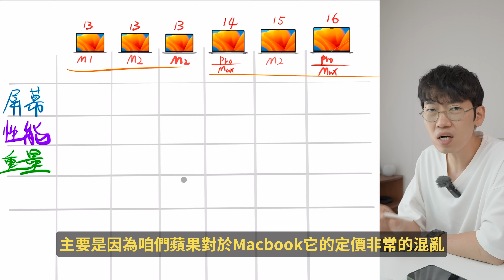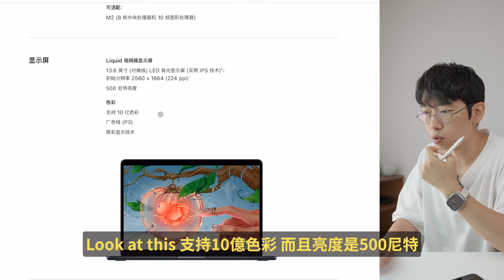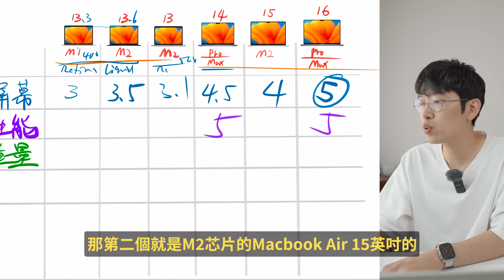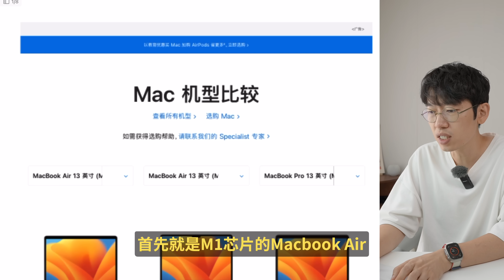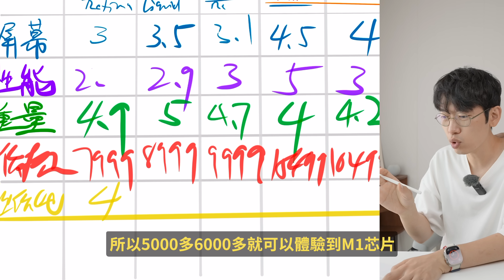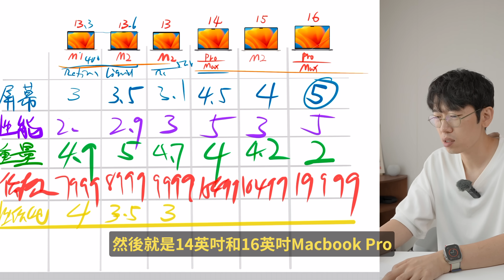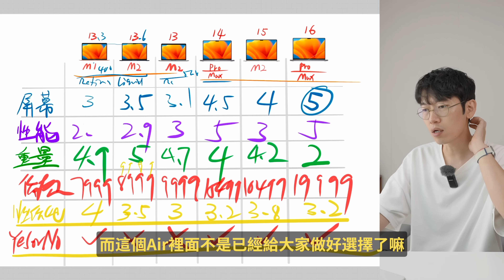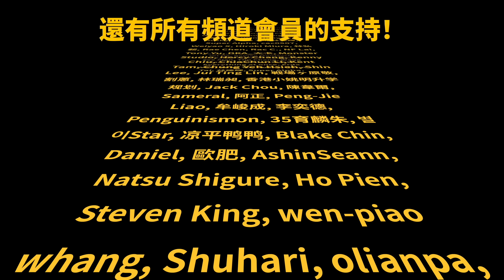到底選哪款Macbook才能不後悔用5年? feat. 10年Macbook用戶使用感受｜大耳朵TV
嗨嘍，大家好，今天分享如何選擇Macbook！喜歡請訂閱點贊！

特斯拉 Model 3 LR 2020